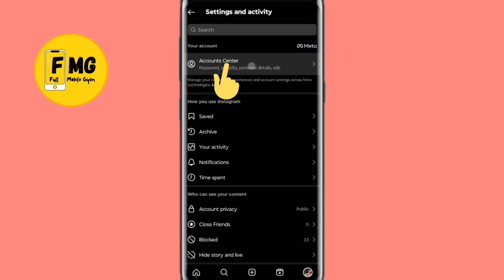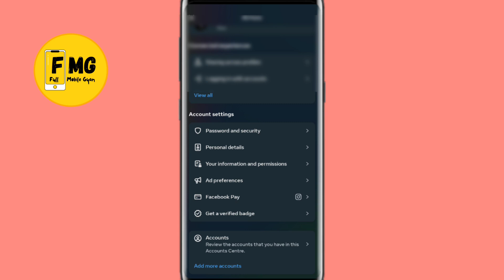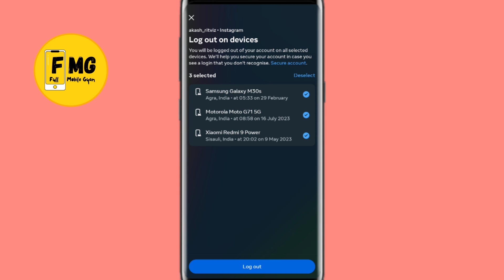Apni Instagram id kaise pata kare hack hai ya nahi 2024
👇👇🟢Your Queries-
instagram id kisi aur phone me login hai kaise jane
instagram id kisi aur phone se kaise hataye
instagram id dusre phone me login hai kaise hataye
instagram id kisi ne hack kar li ho to kya karen
instagram id hack ho gaya hai kaise laye
where you are logged in in instagram
instagram account kaha par login hai kaise pata kare
instagram where you are logged in
instagram id wapos kaise laye
instagram account kisi aur ne login kiya hai kaise hataye
how to remove instagram id another device
how to logout instagram id another phone
instagram account kisi aur phone se logout kaise kare
dusre phone se apna instagram account logout kaise kare
instagram account recovery kaise kare

Copyright:
Under Section 107 of the Copyright Act 1976, allowance is made for 'Fair Use' for purposes such as criticism, comment, news reporting, teaching, scholarship, and research, Fair use is a permitted by copyright statute that might otherwise be infringing, Non-profit, educational or personal use tips the balance in favor of fair use.Ⓒ

Musician: ASHUTOSH